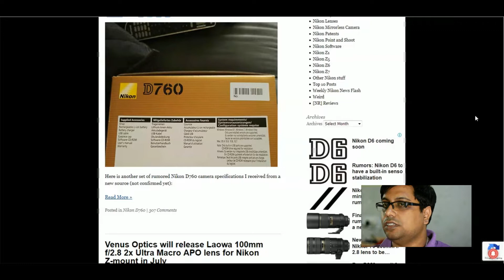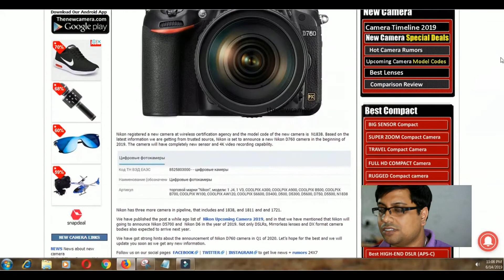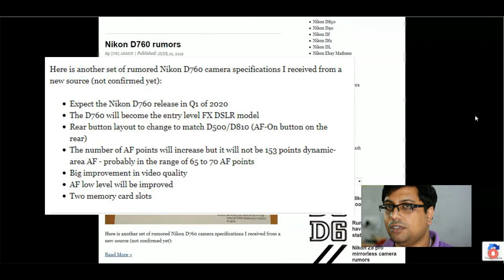Nikon D760 Rumours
Check out latest Nikon D760 camera rumors coming out from veteran rumor mills.